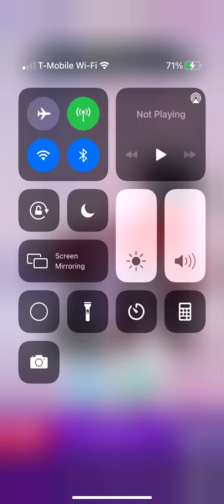Crazy Selever 🤪(joke)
Nyanyanganyananatagsjwkwwjenwkwbwn